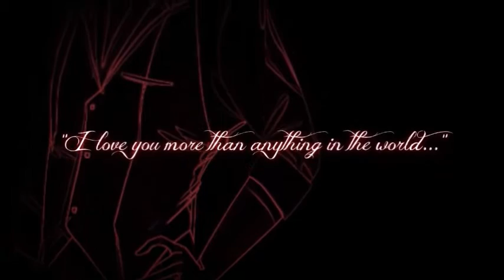Seduce Me: Part 5 [Matthew]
Sorry for all that glitchyness guys, my computer was just not having it today.

---LINKS---